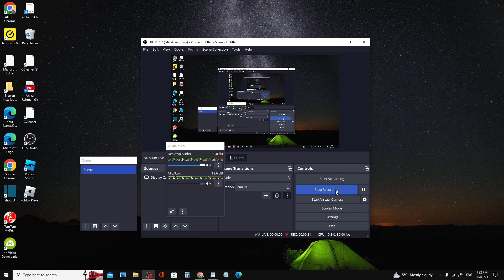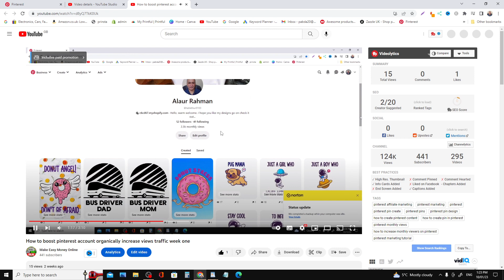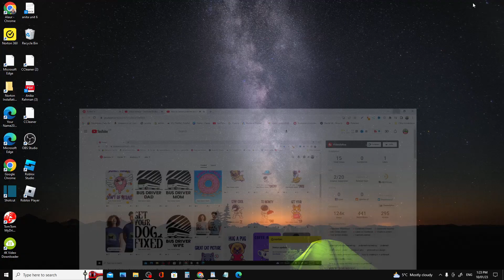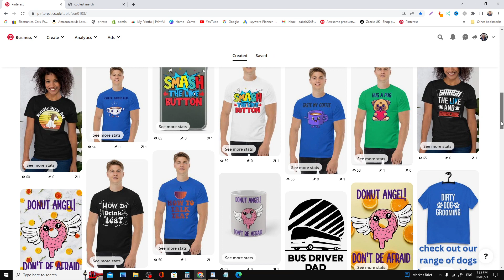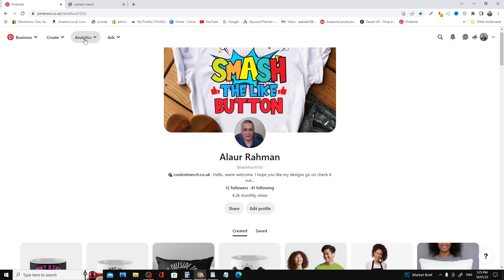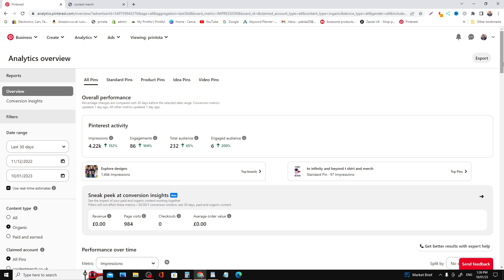How to increase pinterest views organically traffic week two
There are several ways to increase views on your Pinterest account organically:
Optimize your profile: Make sure your profile is fully filled out, including a profile picture and bio. Use keywords in your profile and boards that describe what your account is about.
Create high-quality pins: Use high-resolution images and include keywords in the descriptions of your pins. Use both the pin title and the board title to help people find your pins.
Create boards that are organized and easy to browse: Group similar pins together on boards and give your boards descriptive names. Make sure your boards are easy to find by organizing them into sections.
Use hashtags: Use hashtags in your pin descriptions and board titles to make them more discoverable.
Engage with others: Comment on other people's pins, share pins from others on your own boards, and respond to comments on your own pins.
Promote your pins: Share your pins on other social media platforms and include a link to your Pinterest account in your email signature or on your website.
Pin consistently: Keep your account active by pinning new content on a regular basis.
Monitor your analytics: Keep track of which pins are performing well and which boards are getting the most views. Use this information to refine your strategy and create content that your audience will find engaging.
It's also important to note that building a following on Pinterest takes time and effort. Be patient and consistent in your efforts, and you'll eventually see results.